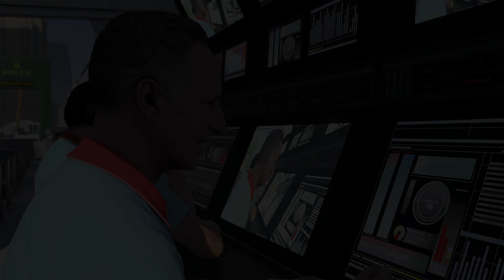ENGINE UPGRADE COMES AT THE PERFECT TIME! - F1 2021 MY TEAM Part 84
F1 2021 My Team Career Mode Gameplay!
Season 6, Race 4